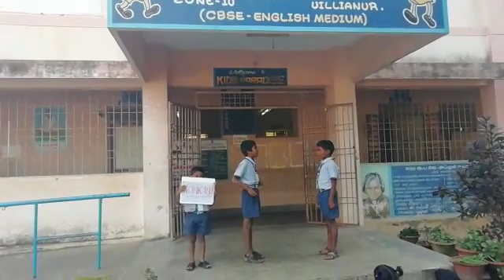BASHA SANGAM-KONKANI-GPS, PANGUR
LANGUAGE:  KONKANI
NAME OF THE SCHOOL:   GPS, PANGUR
FULL ADDRESS OF THE SCHOOL:  GPS PANGUR, PALLITHENNAL POST, PUDUCHERRY-605102
STATE:  PUDUCHERRY
DETAILS OF THE VIDEO IN FEW LINES:  BASHA SANGAM- KONKANI